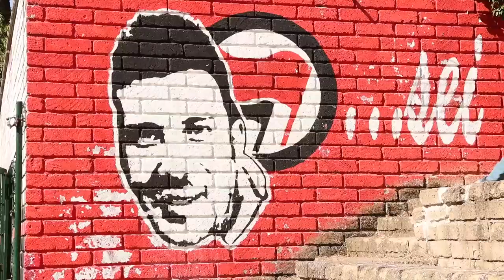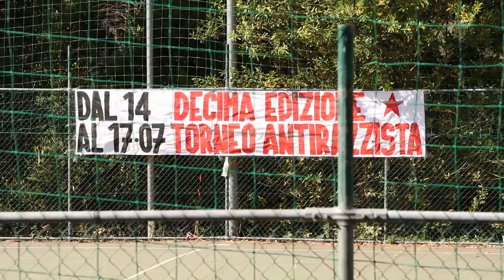A Teramo scatta il decimo torneo antirazzista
9 squadre di Teramo e provincia si sfideranno sul campo nei pressi del cinema Smeraldo per la decima edizione del torneo antirazzista. Saranno giorni dedicati non solo allo sport ma anche al confronto su temi politici attuali